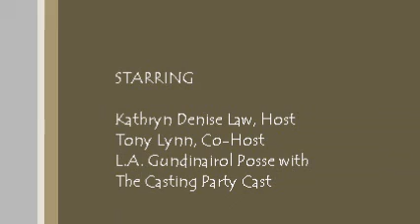The Casting Channel Part 2 with Casting Party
The Casting Channel, Reggae band episode, Part 2 with the Casting Party Cast and co-host Tony Lynn.

c 2011 KDL Productions